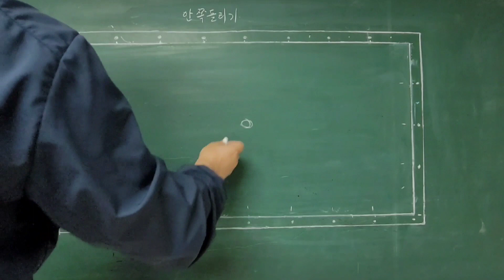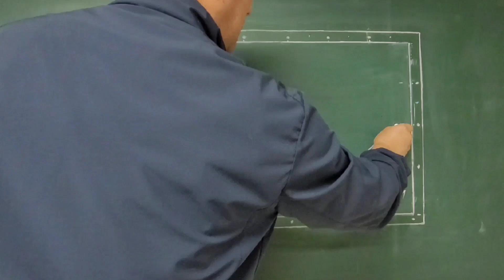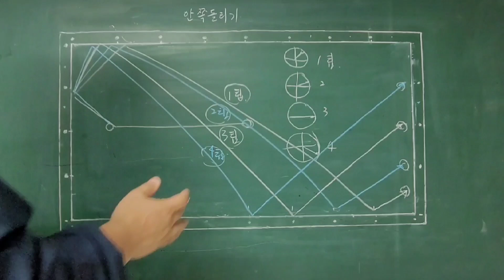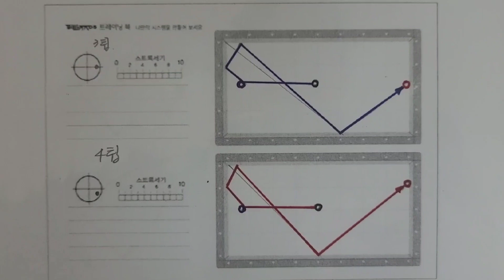((안쪽돌리기시스템)) 이론을 알고 실습하기 위하여 정리하는 당구정리노트(오마), 당구! 알고치자!